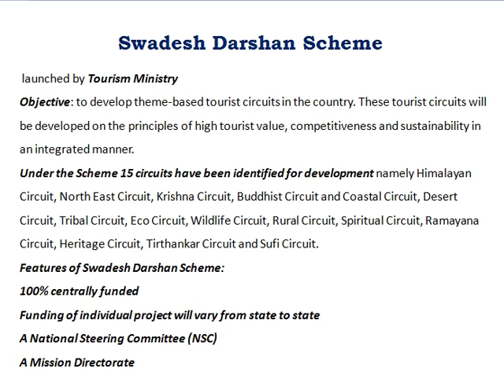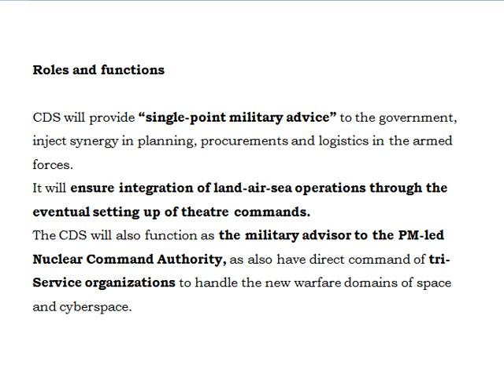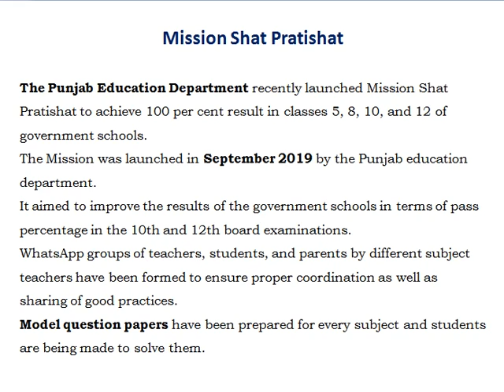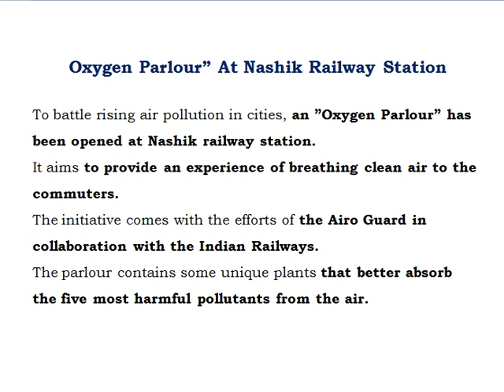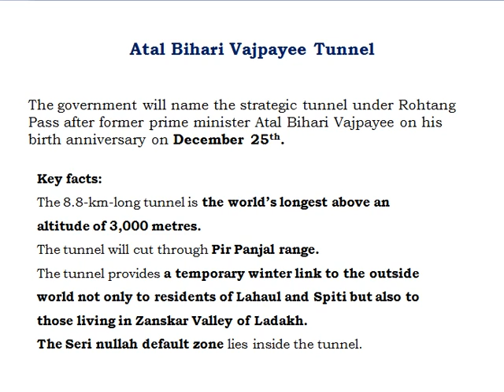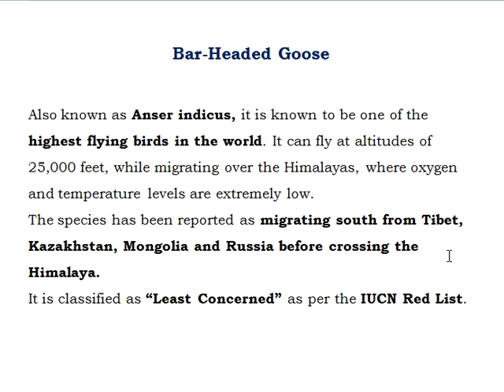Current Affairs 26 Dec 2019 For UPSC and State PSC Exams 2020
Daily Current Affairs 26 December 2019

Daily Compilation of The Hindu, Indian Express, PIB etc.

Daily Current Affairs 26 december 2019 useful for UPSC IAS Prelims, Mains and State PSC Exams.